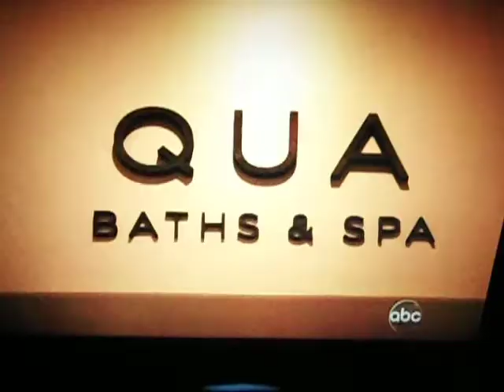Billboard Music Awards, Tye and Julie Cutouts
They are soo funny that youll love to watch modern family even more now!!. LOL :)